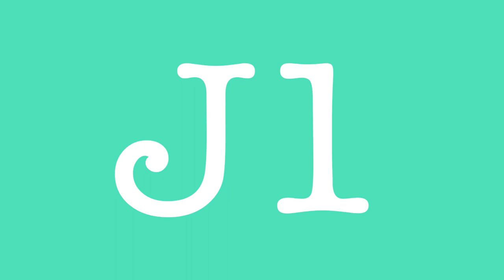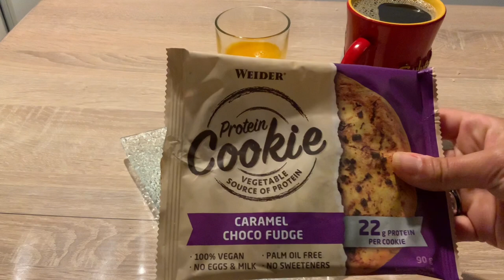UNE SEMAINE DANS MON ASSIETTE // repas sans faire de courses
SOUS-TITRES DISPONIBLES
Pour cette semaine, ou plutôt ces 5 journées dans mon assiette, je vous montre en photo 10 inspirations de menus, simples, rapides, qui permettent de recycler les restes et limiter le gaspillage !
Au delà des idées en elles-même qui sont vraiment simples et courantes, le défi était de tenir une semaine sans refaire de courses car avec une même base on peut faire plusieurs déclinaisons !
La structure des repas sera axée autour de :
Courgettes, crudités, tofu, nouilles, salades et rouleaux divers, légumineuses.
Foncez dans vos placards, frigo et congélateur voir ce qu’il vous reste et lancez vous le défi ! Vous ferez en même temps des économies sur l’alimentation ;)